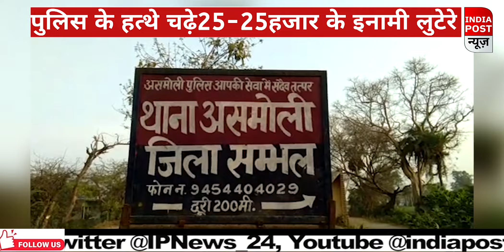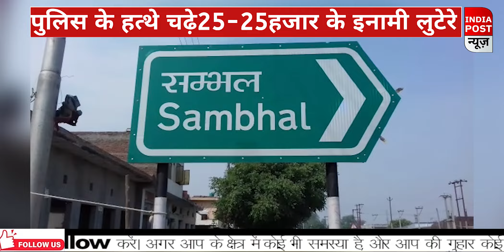पुलिस के हत्थे चढ़े 25-25 हजार के इनामी दो लुटेरे।। Indiapost­­­­ NEWS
पुलिस के हत्थे चढ़े 25-25 हजार के इनामी दो लुटेरे

Indiapost ­­­­NEWS